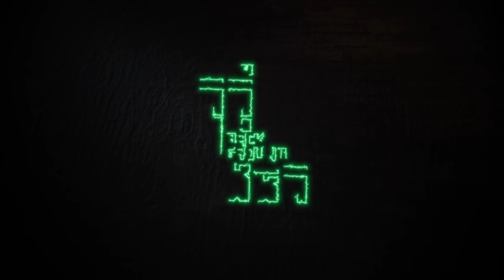ខ្មោចចេញដើរម៉ោង 12ថ្ងៃត្រង់ 💀 | Full EP 5 Season III | តុភ្លឺ Background ងងឹត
ដែលឮចាស់ៗ ប្រាប់ថា ម៉ោង១២ ថ្ងៃត្រង់ខ្មោចចេញដើរ តើពិតមែនដែរអត់?

បើចង់ដឹងច្បាស់កុំភ្លេចរង់ចាំតាមដានទស្សនា “តុភ្លឺ Background ងងឹត” រៀងរាល់ថ្ងៃសៅរ៍ ម៉ោង 9:00 យប់ នៅលើឆានែលយូធ្យូប Smart Axiata ទាំងអស់គ្នា!